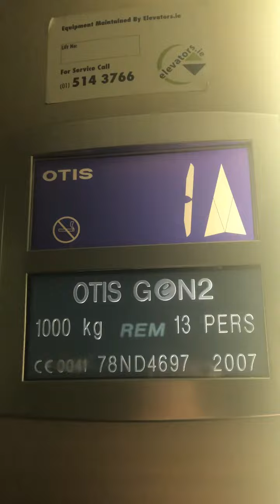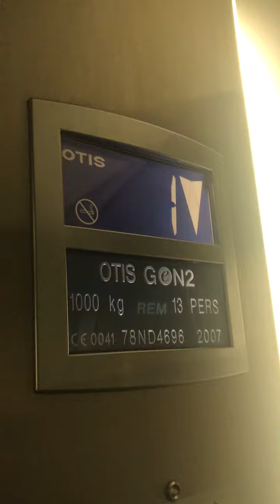Otis Gen2 Elevator At The TK Maxx Blanchardstown Dublin